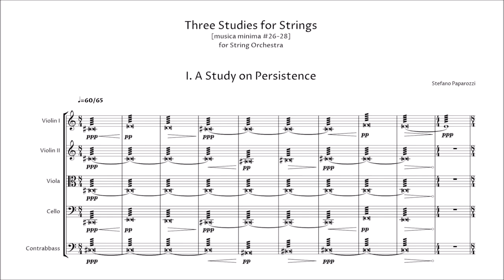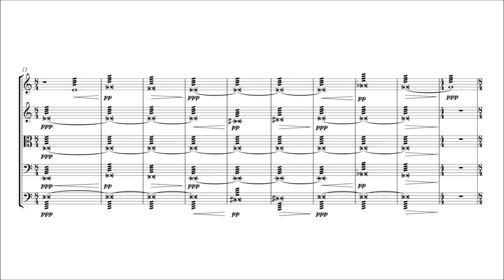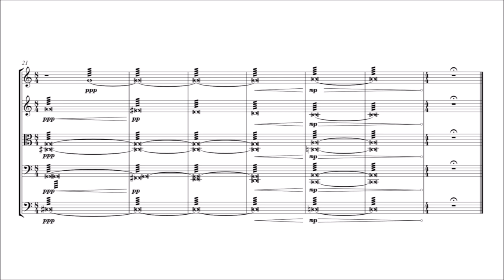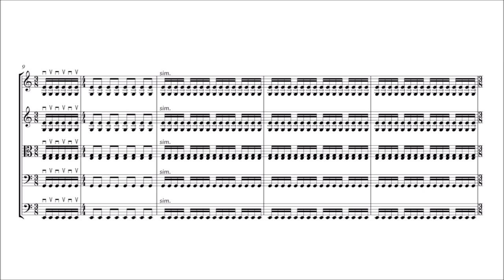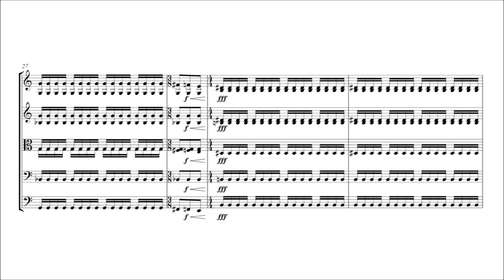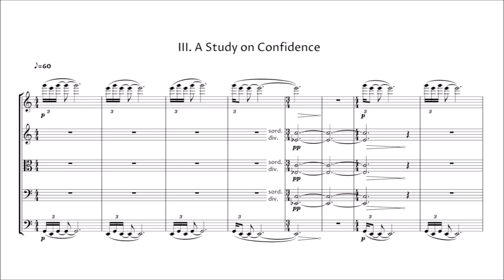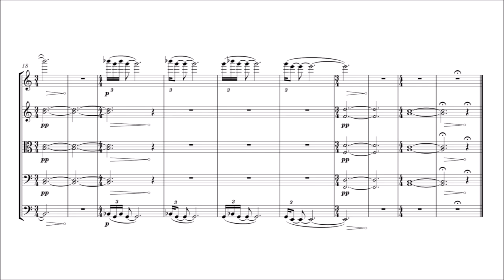Stefano Paparozzi – Three Studies for String Orchestra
Yeah, another piece from the person who said "I'll take a break from composition".
The first of these Studies was actually written almost two years ago, at the beginning of this newest "phase" of my composition life.
I also had a little fun time when syncing the second Study (you'll see it).

Stefano Paparozzi
Three Studies for String Orchestra (musica minima #26-28)

I. A Study on Persistence [00:00]
II. A Study on Violence [03:30]
III. A Study on Confidence [05:31]